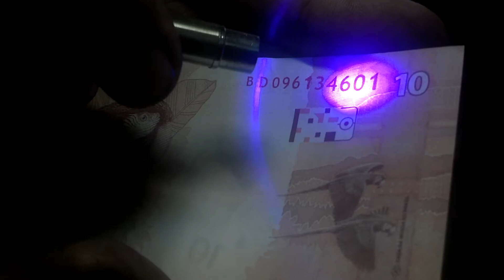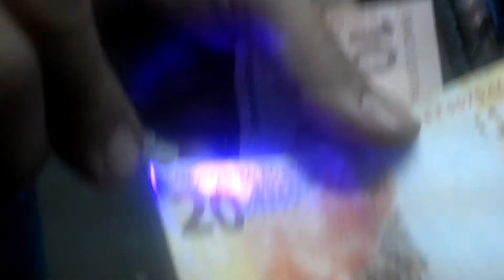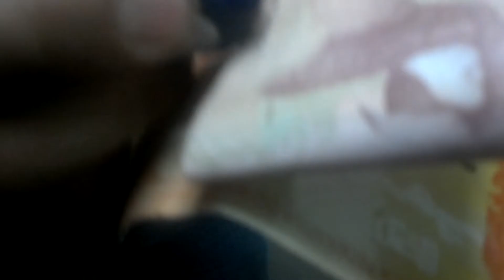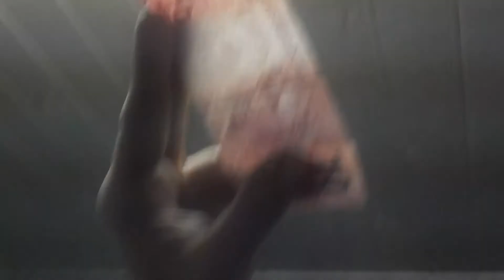Como identificar DINHEIRO FALSIFICADO, Veja as dicas para não pegar dinheiro falso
Aqui umas dicas de um profissional o RAMOS.